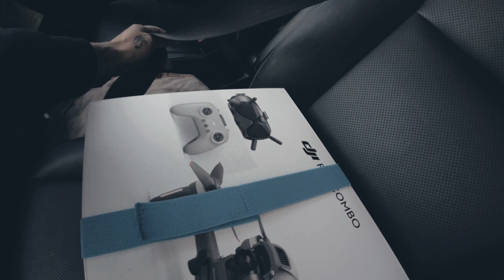[ DJI FPV ] 1 VOO NUTELA , DEPOIS DE 5 ANOS SEM PRATICAR DRONE...